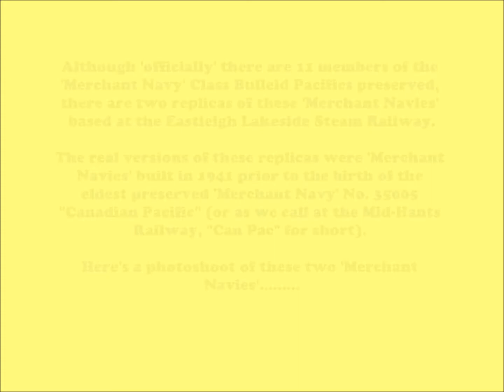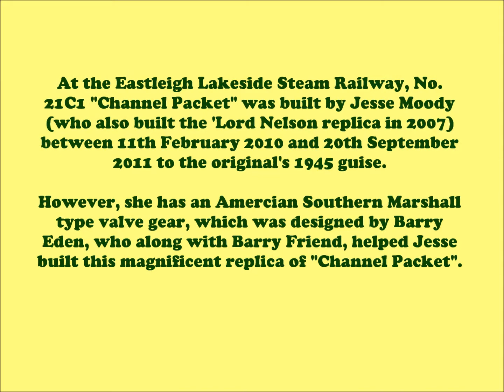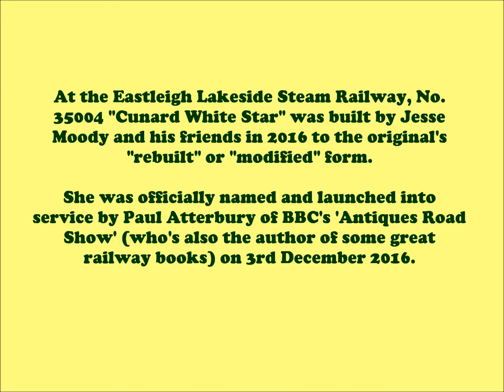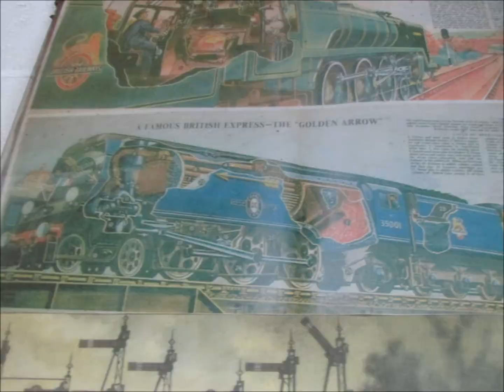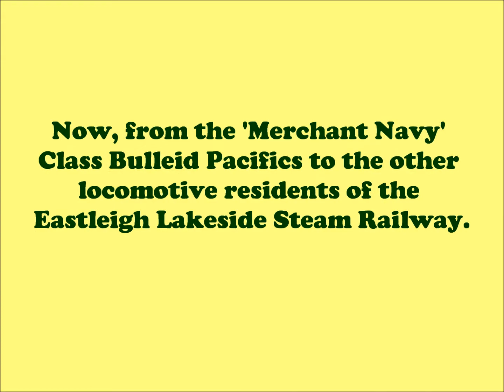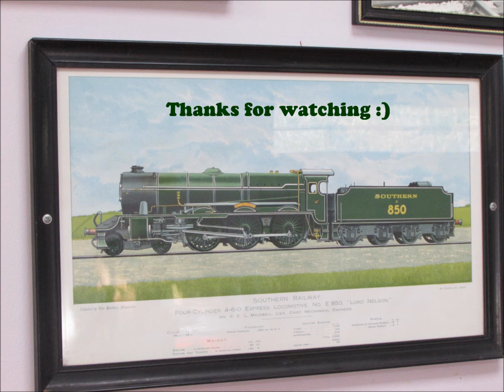Eastleigh Lakeside Steam Railway ~ 4th January 2019 (Part 2)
Part 2 of my visit to the Eastleigh Lakeside Steam Railway on 4th January 2019.

Inside the main shed, 10 and 1/4 inch-gauge 'Merchant Navies' Nos 21C1 "Channel Packet" and 35004 "Cunard White Star" were alongside each other, whilst 'Bullock' 4-6-2 No. 1001 "The Monarch" was outside with part of her boiler covered over with a sheet.